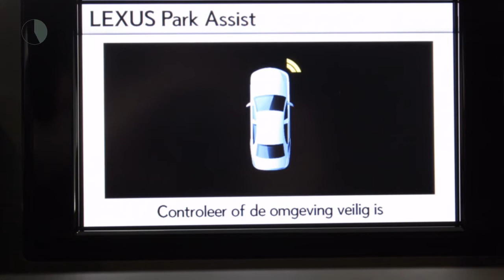Lexus CT 200h F-Sport Line Premium Navigatie, Keyless entry, Parkeersensor